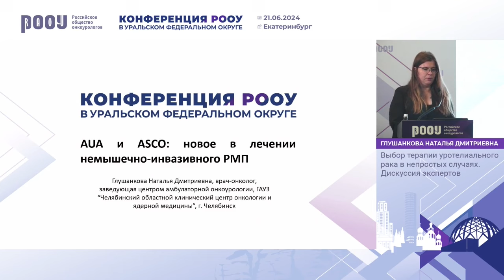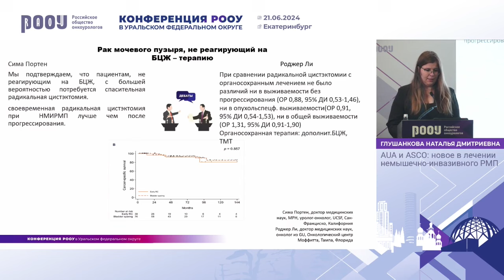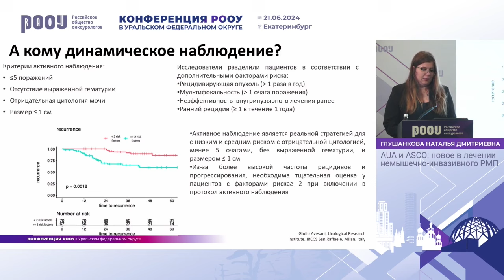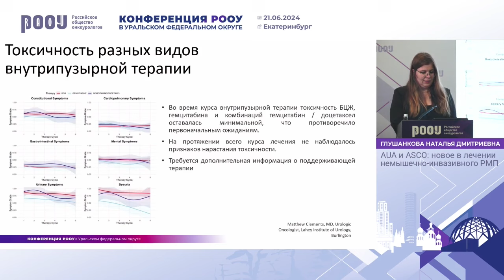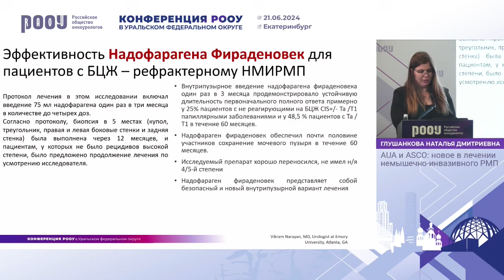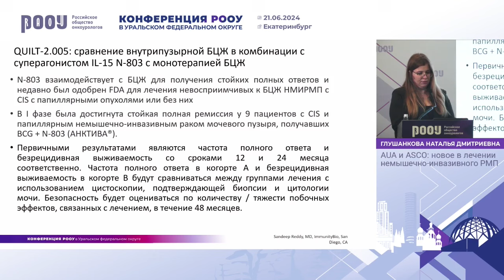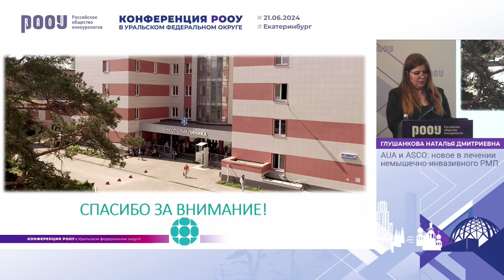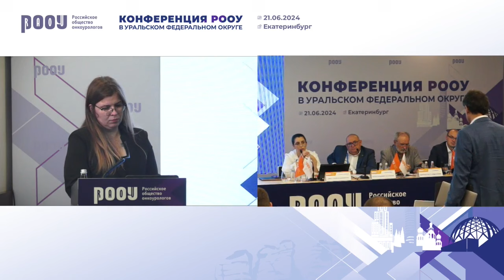AUA и ASCO: новое в лечении немышечно-инвазивного РМП. Глушанкова Н. Д.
21 июня 2024 г. в г. Екатеринбург в рамках Конференции РООУ в Уральском федеральном округе, Глушанкова Н. Д. представила доклад на тему: "AUA и ASCO: новое в лечении немышечно-инвазивного РМП".

✅ Эксперт:

👨‍⚕️ Глушанкова Наталья Дмитриевна, врач-онколог, заведующая центром амбулаторной онкоурологии, ГАУЗ “Челябинский областной клинический центр онкологии и ядерной медицины”, г. Челябинск